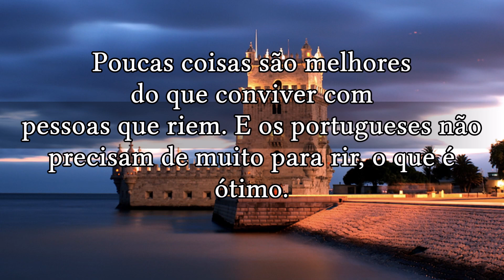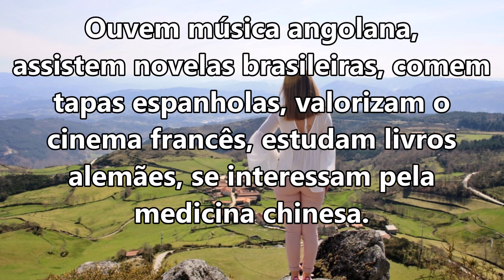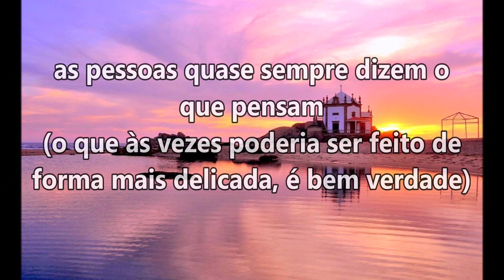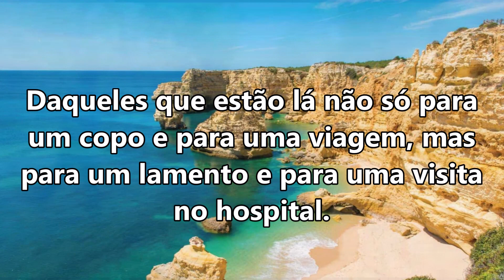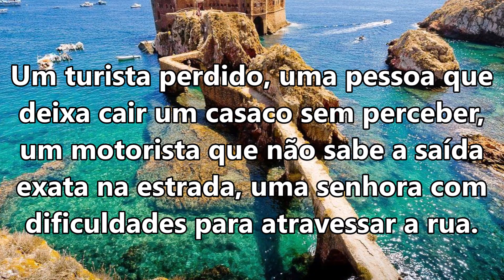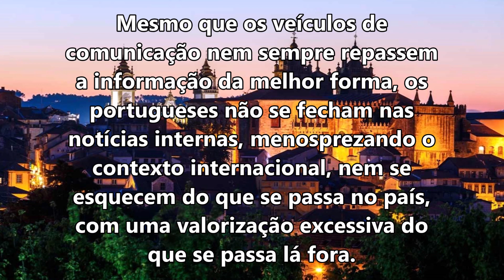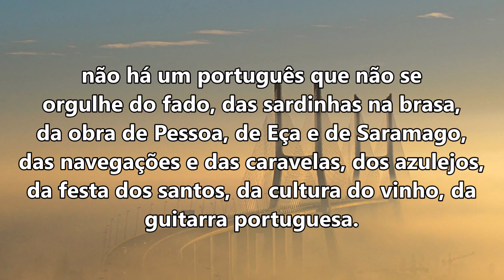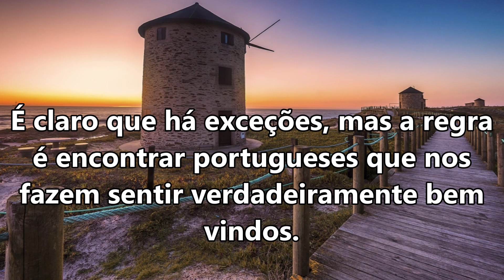As 10 maiores qualidades dos portugueses